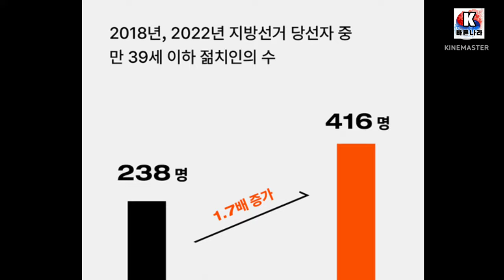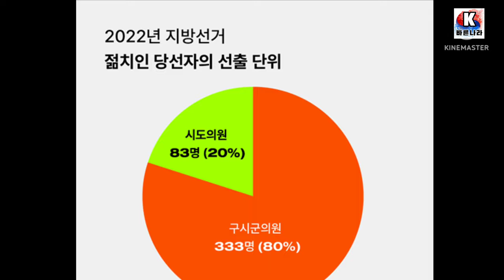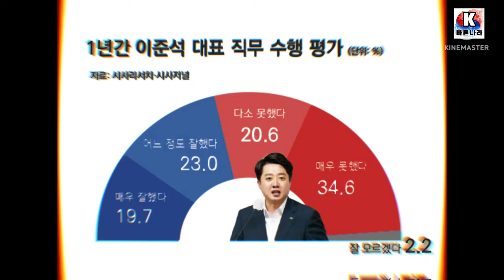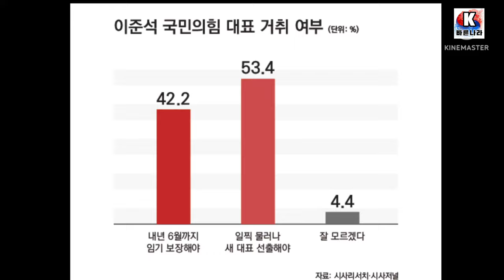이준석, 청년팔이 정치의 종말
22일 오후 7시, 대다수의 국민들이 국민의 힘 이준석 당대표의 성상납과 증거인멸에 대한, 윤리위 징계결정이 어떻게 될지를 관심을 가지고 기다렸습니다.

하지만 22일 윤리위 징계결정은 또 다시 7월 7일로 연기가 되었습니다.

7월로 다시 연기된 징계는 이준석과 그 비호세력들에게 과연 어떤 시그널을 주는걸까요?

이준석은 징계연기 결정 발표가 나오던 날, 당대표실을 나오면서, 연기가 된다고 달라질게 뭐가 있느냐? 라고 이야기했는데요.

역시나 반성의 모습은 전혀없었고, 또 시작된 언론 플레이의 모습을 보고 분노한분들이 많으실겁니다.

다시한번 국민들의 속은 뒤집어졌고, 민생경제가 위기로 치닫고 있는 위중한 상황에서, 신속한 결정을 내리지 못하고 있는 국민의 힘을 향한, 비난의 목소리는 더더욱 커지고 있습니다.

대한민국 헌정사상 최초로 당대표가 징계를 받게되는 초유의 사태이기에, 좀더 신중한 판단이 필요한 이유도 있을겁니다.
하지만 당연히 책임져야 하고 징계를 받아야 한다는, 일반 국민들의 상식을 국민의 힘은 깡그리 외면해버리고 있는것 같습니다.

현재까지 발생했던 정치인들의 성관련 사건사고들을 살펴보면, 그 내용이 크던작던간에 의혹만으로도 징계를 받았고, 잘못된 행동에 책임을 지는 모습을 보여주었습니다.

당사자들은 당원권 정지부터 제명까지 그리고 법적인 처벌을 받으면서, 자숙과 반성의 시간을 가지고 있는데요.

하지만 이준석의 경우는 상식과 전례를 무시한채, 국민들의 목소리는 전혀 아랑곳하지 않고, 자신들의 목소리만 내세우고 있습니다.

이런 현재의 모든 행태들이 이준석과 그들이 말하고 주장하던 청년정치의 모습인지, 많은 사람들이 의구심의 가지고 비난과 비판을 하고 있습니다.

이른바 청년정치는 2017년 7월 바른정당에서 청년 정치 교육을 위해 청년정치학교를 만들면서 시작이 되었습니다.

2017년 박근혜 대통령 탄핵을 기점으로 새누리당에서 유승민, 정병국, 김무성, 정운천, 김세연 등 비박계 대다수가 탈당해서 바른정당을 창당했습니다.

그리고 정병국이 주축이 되어서, 청년정치인들과 젊은 당원들을 양성하고, 궁극적으로는 시민정치교육을 하기 위해서 청년정치학교를 만들었습니다.

청년정치학교는 헌법 가치와 정신, 자유민주주의 원칙 아래에서, 국민의 정치 참여 활성화와 올바른 정치문화 정착을 위해 노력해서, 국민의 삶의 질 향상과 행복한 삶 영위에 기여한다라고 그 이념을 명시하고 있습니다.

올바른 정치문화를 정착시키기 위해서 노력을 하겠다라고 했는데, 과연 지금 올바른 정치문화를 위해 무엇을 하고 있는지 반문하지 않을수 없네요.

이번 지방선거에서 39세 미만의 청년정치인들의 당선인수가 이전선거때보다 1.7배 증가했다고 합니다.

하지만 당선자수가 늘고 청년의 정치참여가 늘어난다고해서, 올바른 청년정치의 문화가 자리를 잡는것일까요?

청년정치의 주역으로 불리었고 모근 사람들의 주목을 받았던 이준석.

당대표가 되고나서, 그가 지금까지 보여준 정치행태와 언행들을 모두 돌이켜보면, 청년정치의 정체가 무엇일까? 이런거였나? 라는 반문이 생기는데요.

이준석의 상식을 벗어난 올바르지 못한 행태에 대해서 한마디 비판도 하지 못하고, 오히려 두둔하고 잘못을 미화해서 덮으려하고 있는 이들이, 과연 청년의 미래를 책임지고 정치를 할수 있는 사람들인지 다시 한번 묻고 싶습니다.

이준석의 징계를 맹목적으로 반대하는 목소리와 정치인으로서 올바르지 못한 행태를 비난하는 목소리가 동시에 터져나오고 있습니다.

하지만 그동안 이준석이 주장하던 청년정치와, 그가 보여준 정치 발언과 행태를 기억하시는 분들은, 이미 현명한 판단을 내리셨을겁니다.

징계결정의 시간이 2주 뒤로 연기가 되었고, 공은 이미 이준석 본인에게 던져졌습니다.

2주후에 벌어질 역사상 최초의 당대표 징계라는 초유의사태, 결과는 뒤집기가 힘들겁니다.

그의 측근 김철근이 22일 윤리위해 출석해서 소명을 하였고, 증거인멸 관련해서 징계절차를 개시 받았습니다.
그리고 이번사건과 실질적 깊은 관계가 있는 김성진의 폭로들이 줄줄이 터지고 있습니다.

이준석은 더이상 헤쳐나올수 없는 나락의 깊은 골로 떨어지고 있는데, 본인만 모르고 있는것 같습니다.

자신의 징계여부도 중요하지만, 더 중요한게 있다는 사실을 모르고 있는건지 아니면 무시하는건지 궁금해집니다.

이준석은 과연 어떻게 해야할까요?

7일까지 징계결과를 기다려야 할까요?
징계전에 정치인의 도덕성과 책임을 보여주는 당대표 자진사퇴라는 중대결정을 해야할까요?
결정은 본인에게 달려있습니다.

그동안 많은 국민들은 반성의 기미가 전혀보이지 않는 이준석의 모습에 분노하고 있습니다.
그래서 더더욱 강력한 징계를 요구하는것이지요.

징계가 결정되기 전에 자진사퇴를 하는 것이 정답이라고 다수의 정치인들이 이야기합니다.

자진사퇴는 그것만으로도 상징적인 의미가 있습니다.
자진사퇴라는 행위속에는 반성과 책임의 의미를 포함하고 있습니다.

이준석은 보수 여당의 당대표이자 청년정치를 대표하는 핵심리더중에 한명입니다.
이미 국민의 힘은 야권의 비난과 질책의 대상이 되었고, 보수지지층에서도 비판의 목소리가 커지고 있습니다.

더불어서 그가 주장하는 청년정치의 이념과 가치는 상당부분 훼손되어서 조롱의 대상이 되어버렸고, 다른 수많은 젊은 정치꿈나무들에게까지 직간접적인 피해를 주고 있습니다.

이준석 한사람의 잘못된 언행이, 대한민국 정치사의 새로운 흐름으로 가고있는, 청년정치의 가치와 방향에 과연 어떤 도움을 줄수 있을까요?

7월 7일까지 반성도 없이 버티다가 징계결정을 받고나면, 이준석은 물론 그를 옹호하던 세력들의 정치적 기반과 운명도 크게 흔들리게 될겁니다.

그리고 청년정치를 꿈꾸며 차근차근 준비하고 있는 수많은 젊은 정치꿈나무들에게도 악영향을 주게 될겁니다.

과연 이준석은 어떤 판단과 결정을 할까요?
지금이라도 진실되게 반성하고 책임지는 모습을 보여주는 것이, 가장 현명한 길이라고 많은 사람들이 이야기하고 있습니다.